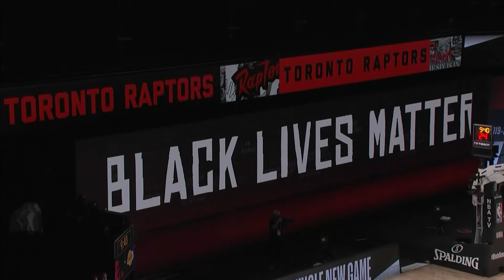Real Talk With Randy Urban w/John Wiggins I NBA XL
Randy sits down with the Toronto Raptors, Vice President of Culture & Inclusion to talk about taking on this new role, his goals, feelings on social justice and gets to know the man behind the position.